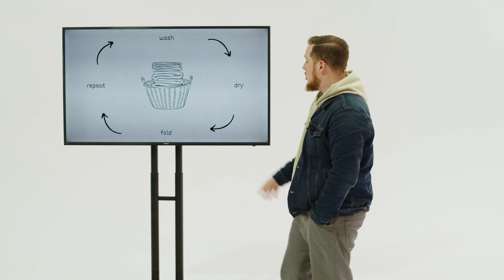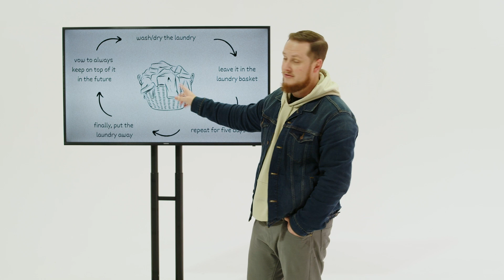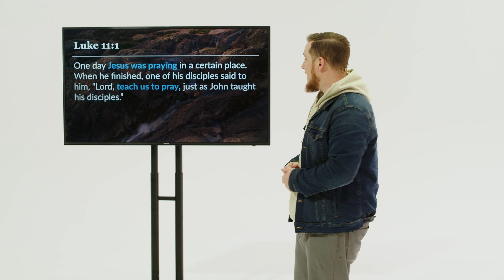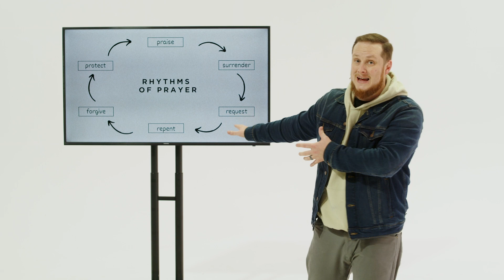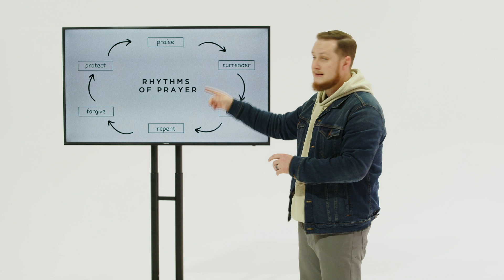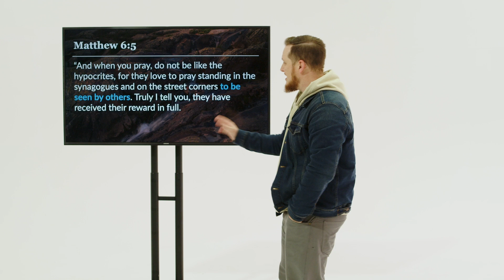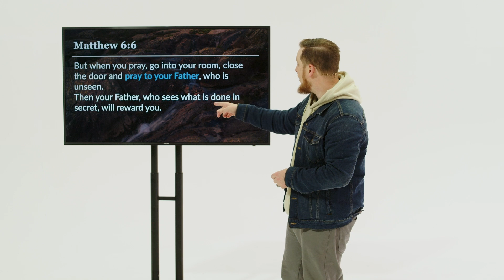Hope City Church Online - Realistic Rhythms of Grace - Part 5 - "Prayer"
Sermon by Daniel Knutson

Realistic Rhythms of Grace

The lenten season is all around repentance and renewal. As Christians, we often don’t like to talk about our own sins and need for repentance, but the need for our own renewal and the renewal of all things is a foundational piece of the Gospel of Jesus. Lent is a season that invites us to “recapture our love for God and His kingdom, and cast off those things that so easily entangle us.”

This season of Lent, let’s step into a journey of transformation and encounter. As we encounter God and His grace through the spiritual disciplines of fasting, prayer, charity, renewal and confession, we will find that we have opened ourselves up to the transformative work of the Spirit in our lives. Moving our faith from an idea that we contemplate, to a life that we live with Jesus.